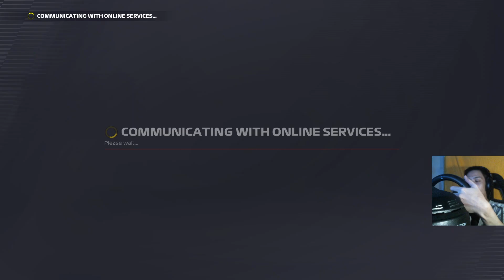F1 22 Live Stream (2023/05/20)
As streamed on Twitch